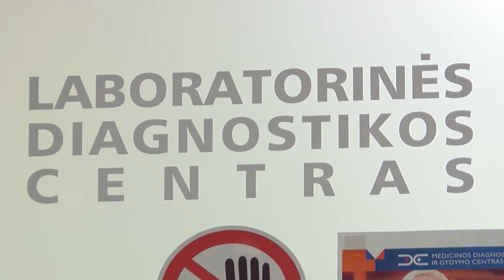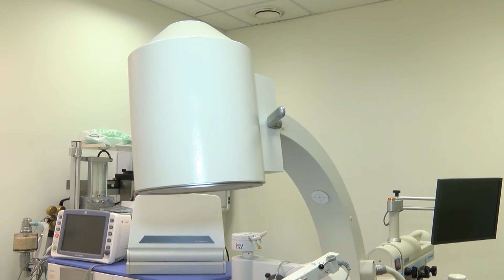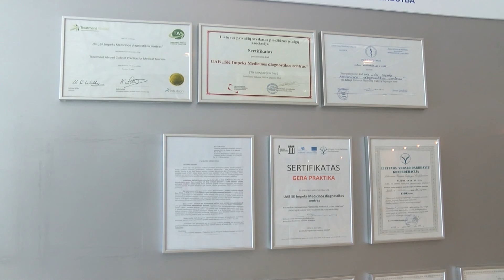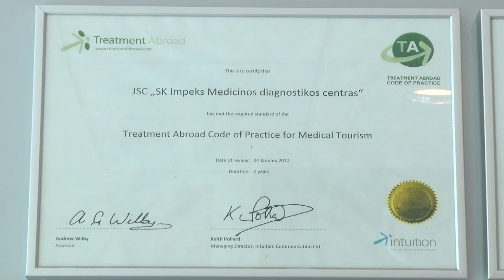About Medical Diagnostic and Treatment Center. Vilnius, Lithuania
This video is about Medical Diagnostic and Treatment Center. Vilnius, Lithuania.
The Medical Diagnostic and Treatment Center provides the widest range of health care services in Lithuania on a private basis – from disease prevention to accurate diagnostics, effective therapeutic or surgical treatment, and high-quality rehabilitation.